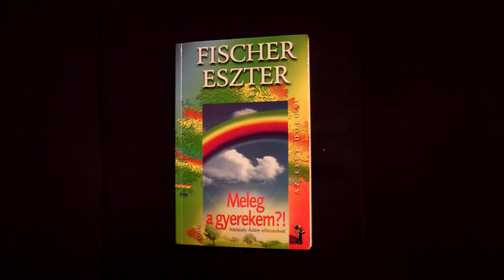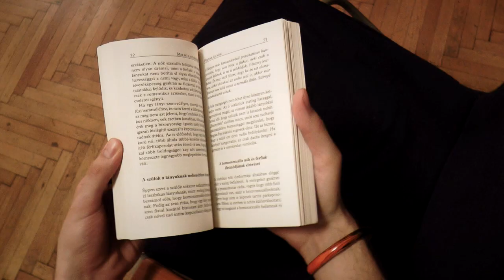Meleg szemmel 70. - Meleg a gyerekem?!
Dr. Fischer Eszter pszichológus a szülő és meleg gyereke viszonyát elemzi.